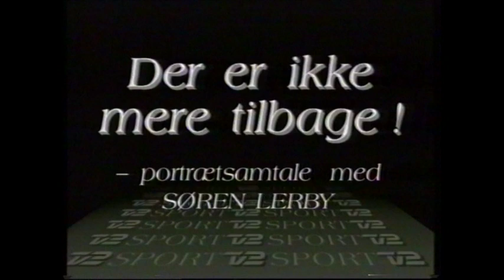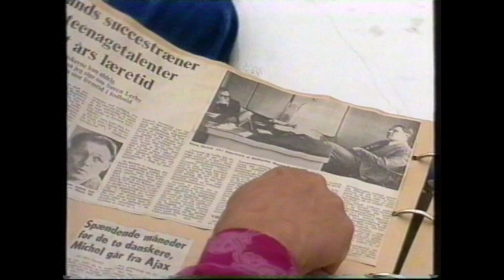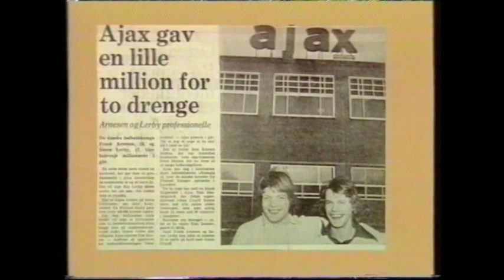Der er ikke mere tilbage! - Portrætsamtale med Søren Lerby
Søren Lerby portræt

Copyright TV2 1990